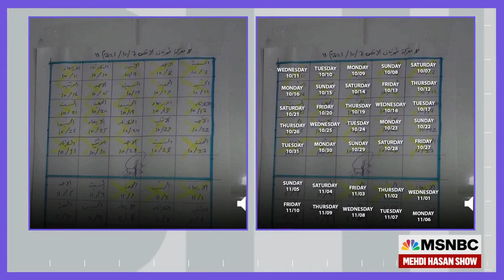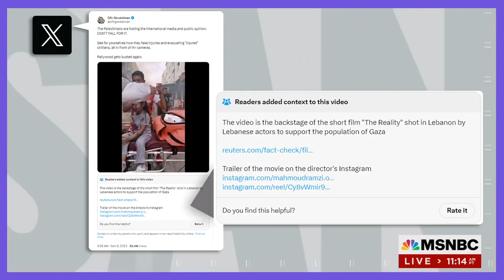Mark Regev on MSNBC - 16/11/2023